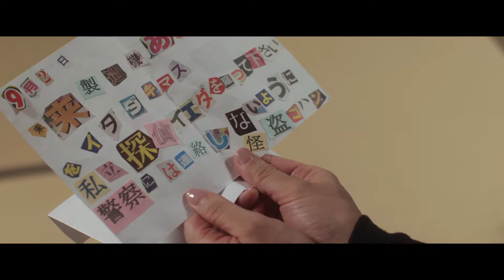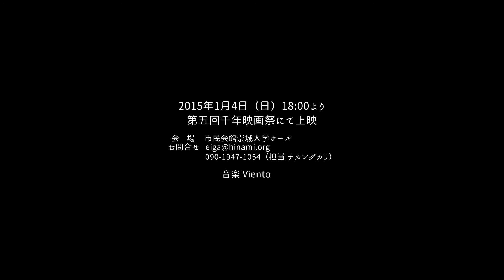クリボー編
HINAMI長編映画第11作
今年から、出演者、クルーともにオール熊本にて制作。
音楽にはVientoさんにも参加していただいています。
その他本編映像は、こちらで随時更新

上映・チケットのお問合せ

あらすじ
負け犬サラリーマン・イエダは職場にも家庭にも居場所を見出すことができず、惰性で日々を送っている。彼は会社を突然クビになったのをきっかけに、昔好きだった探偵小説を大量に読み返し、「私立探偵」として開業することを決意。一方、イエダの長男・ゴークンは、気の合う幼なじみと一緒にいつも四人でつるんで遊び、表向きは父親と対照的に愉快な日々を送っているが、実は彼らもまた退屈な日々に飽き飽きしている。そんな彼らは、イエダの蔵書にヒントを得て「怪盗」になり、「怪盗ルパン」に倣って「怪盗ゴハン」と名乗る。そんなある日、「未来製造機あすなろ」の存在を知る。未来は漠然とやって来るものではなく、この装置によって作り出されているらしい。彼らは「未来を盗むのは究極の盗みだ」とこれを盗み出すことにする。